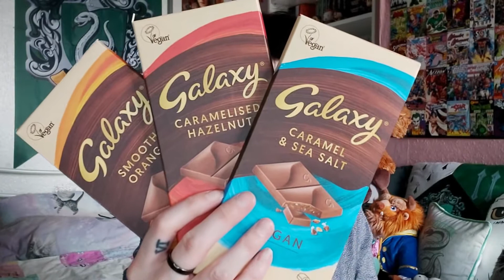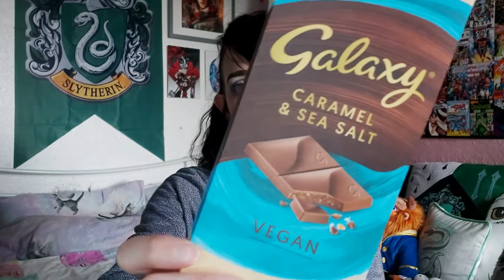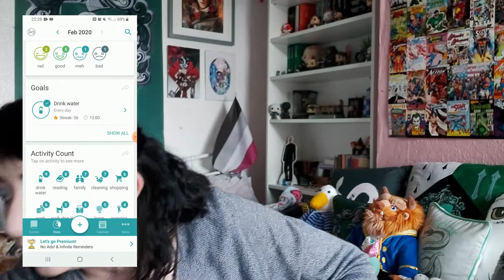Winter Favourites 2020 ❤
Spring will (hopefully) be here soon, so it's that time again where we look back on the last few months. Surprisingly I actually really loved this past winter, and I have a variety of favourites to show for it. What have you been loving recently?

Filmed on Samsung Galaxy A70.